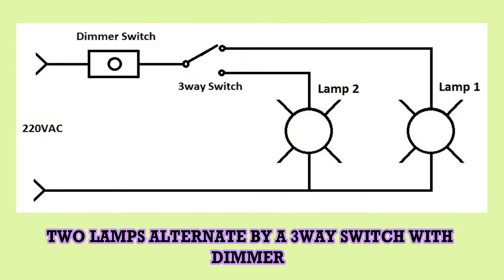Two Lamps Alternate by a 3way Switch with Dimmer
Wiring installation